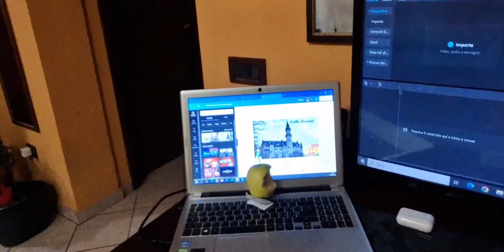Mi presento.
Parlo di me e mostro la mia postazione di lavoro. Poca ma. Poca.
Prima o poi arriverà. Forse.